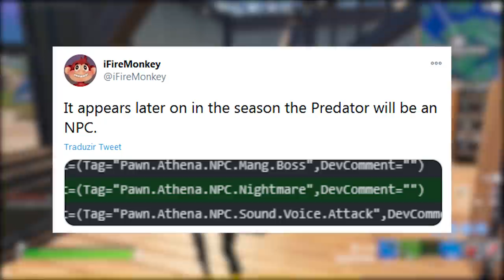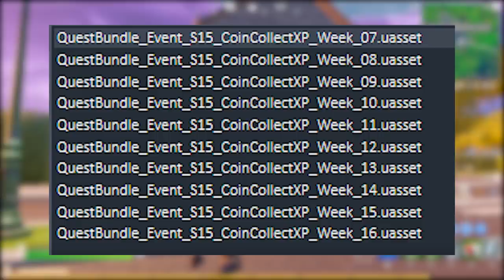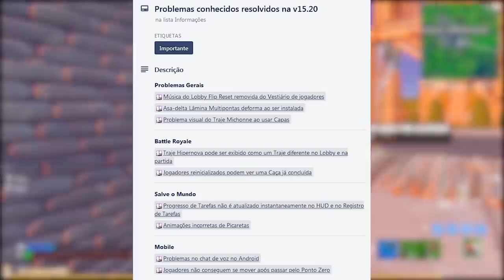FORTNITE - TRAVIS SCOTT LOJA, NOVO MÍTICO, NAVE e SKINS VOLTANDO?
Fala gurizada, nesse vídeo comento sobre skin e chefe Predador no Fortnite Battle Royale, nova exótica, Travis Scott skin de volta na loja, skins voltando, moedas de xp e mais. Espero que gostem :)